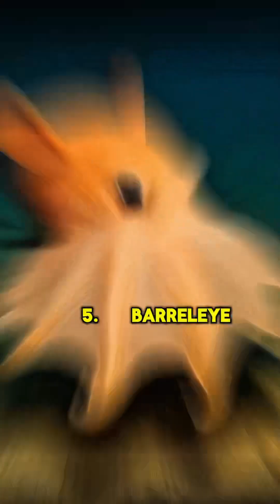“10 Deep Sea Creatures Scientists Still Can’t Explain”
🌊 The ocean is Earth’s final frontier — and more than 80% of it is still unexplored. In this video, we reveal the Top 10 Deep Sea Creatures No One Can Identify. From the mysterious Phantom Jelly to the terrifying Colossal Squid, these are creatures that blur the line between science and myth.

Some of them look straight out of a nightmare, others are so bizarre scientists don’t know how they exist at all. If you’ve ever wondered what’s lurking in the unexplored darkness of our oceans… this list will leave you questioning everything.

👉 Watch till the end to see the most unbelievable sea creature ever discovered.

📌 Keywords for SEO:
 • Deep sea creatures unexplained
 • Top 10 mysterious sea animals
 • Ocean monsters caught on camera
 • Unidentified marine creatures
 • Deep sea mysteries documentary
 • Scariest creatures in the ocean
 • Colossal squid real footage